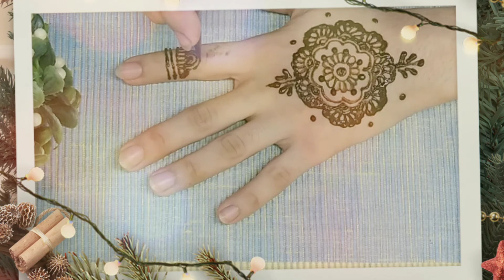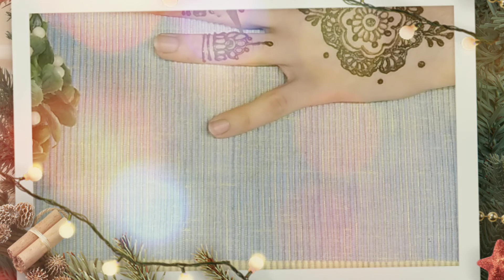Easy and Simple Mehndi Design | Latest 2020 Mehndi Design | Eid Special Mehndi | Henna Design 2020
Mehndi lagane ka asan tarika